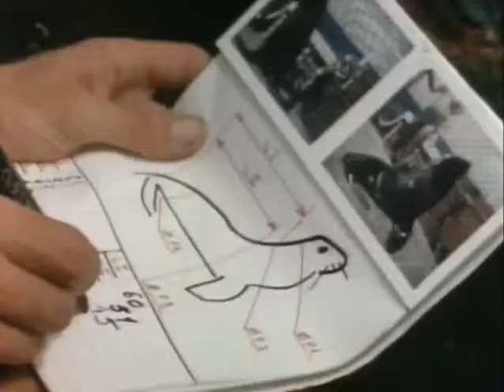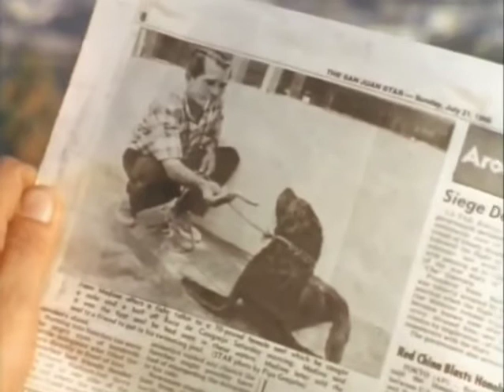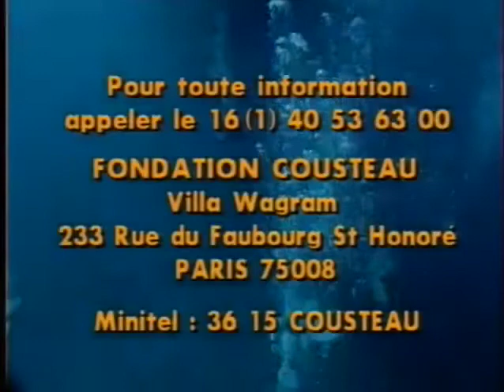El mundo submarino de Jacques Cousteau Capitulo 5 Un inesperado viaje